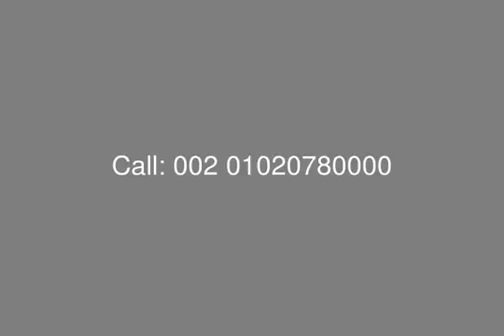Twin House for Sale at Mountain View Ras El Hekma North Coast - mls.com.eg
Real Estate Egypt , North Coast , Mountain View Diplomats Ras El Hikma : Twin House with Garden for Sale  in Mountain View Diplomats Ras El Hikma , with Plot Area 330 Sq.m BUA Area 206 Sq.m  , Consists of : Master Bedroom with Bathroom , 2 Bedrooms , Reception , Kitchen , Living Room , 2 Bathrooms + Garden